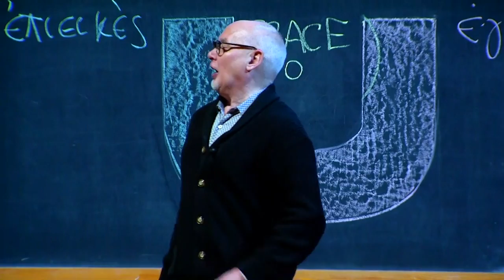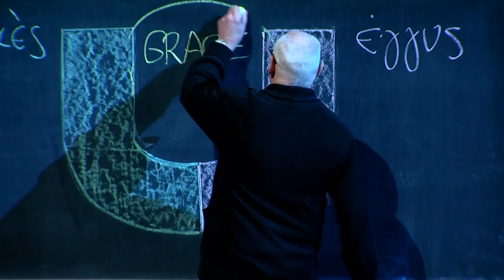Critical on you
Do we hold back grace in proportion to our view of God? Pastor Dave's got some more chalk talk and throws out a challenge.